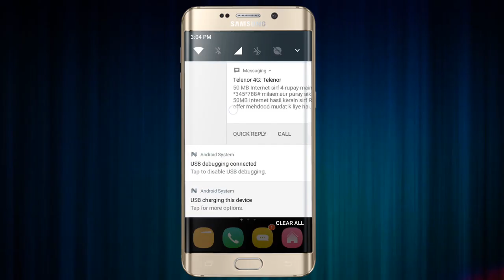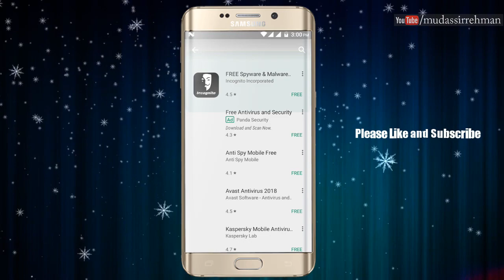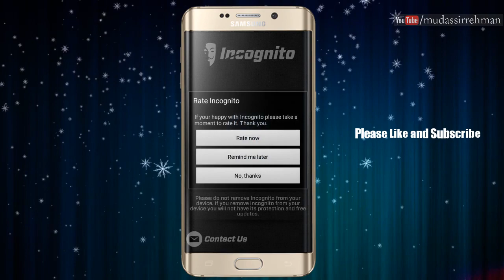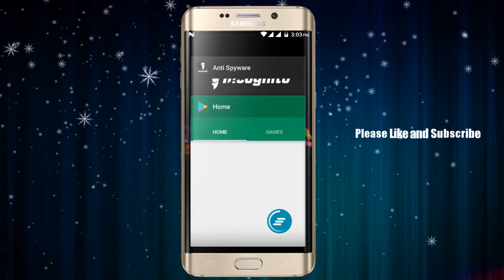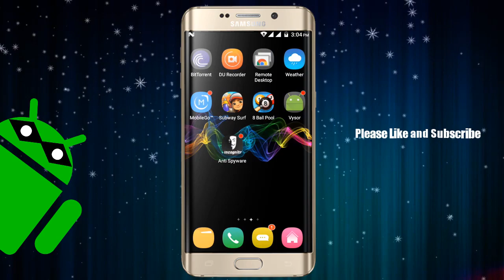How to know If Your Mobile is Hacked | Remove Spy Apps From Mobile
in this video i show that how you can protect your personal data from scammers or fake apps.